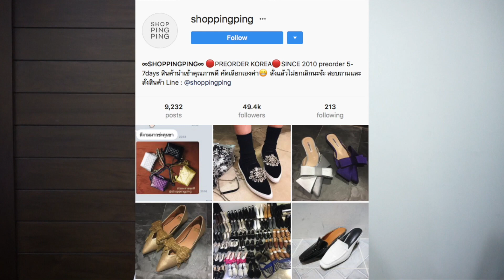WINTER LOOKBOOK 2017 แต่งตัวไปเที่ยวหน้าหนาว | WEARTOWORKSTYLE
Hello! มาตามคำขอ!! แต่งตัวไปเที่ยวหน้าหนาวในบ้านเรา 555+
แตนเลือกสไตล์มาให้ 5 ลุคด้วยกันโดยใส่รองเท้าบู้ท คู่เดียว รองเท้าบู้ที่แตนใส่เป็นของ H&M แต่ซื้อมานานแล้ว ลองไปดูกันเนอะ เผื่อสาวๆคนไหนกำลังมองหารองเท้าบู้ทแต่แบบจะใส่ยังไงดี แตนใส่รายละเอียดเสื้อผ้าที่แตนใส่ในคลิปนี้ ให้แล้วด้านล่างเลยค่ะ

Period of validity :20.November--20.December.

Polka Dot Coat - Platinum Mall

Bodycon Skirt - Forever 21
Belt Bag - Platinum Mall

Sunglasses - Rayban Round Metal 50mm.

Hat - Nike

Sony A5100